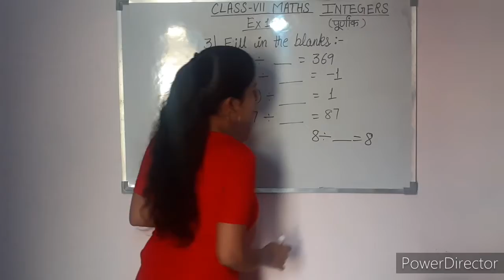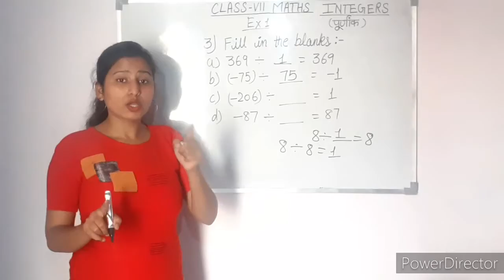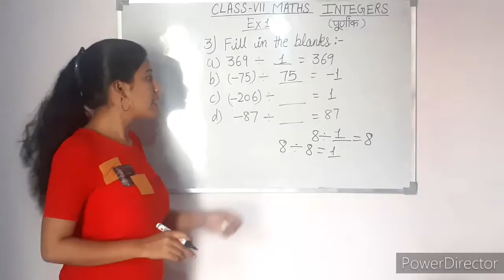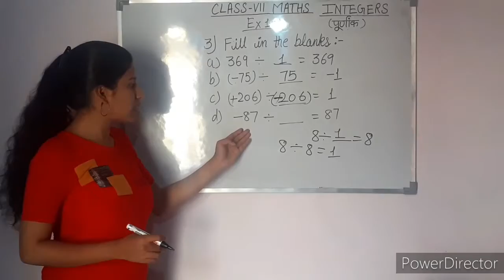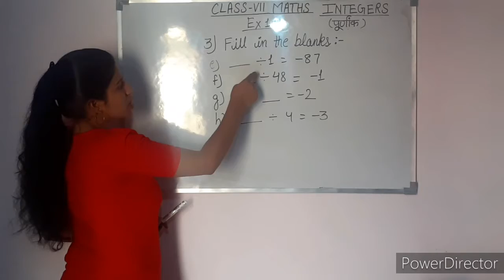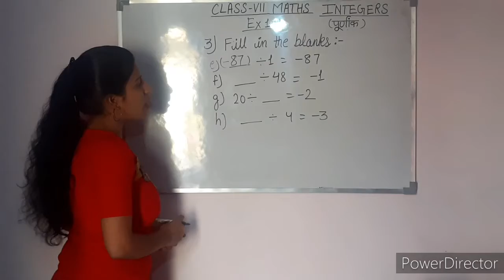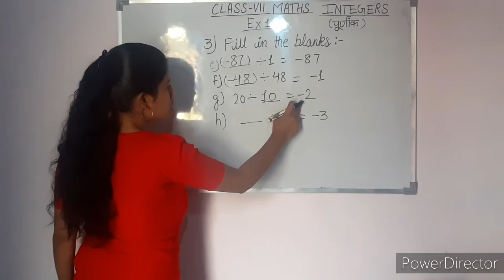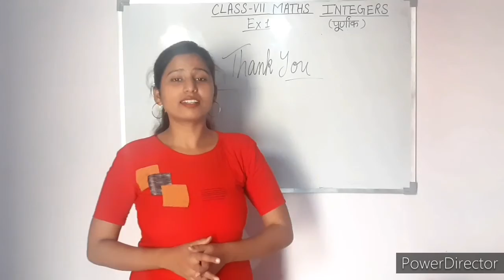Q-3 | Ex-1.4 | Chapter -1 | INTEGERS | CLASS-7 | Maths | NCERT | INTENSIVE STUDY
In this Video we are going to Solve and Explain  Exercise 1.4 Question number 3 Integers Chapter 1 Class 7 Maths NCERT in the very effective way.So please watch the video till the end...